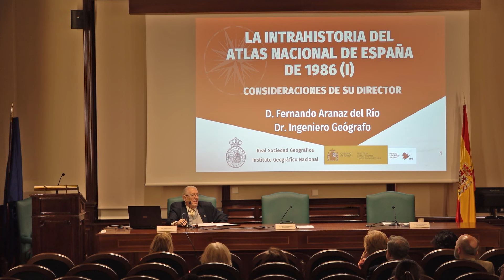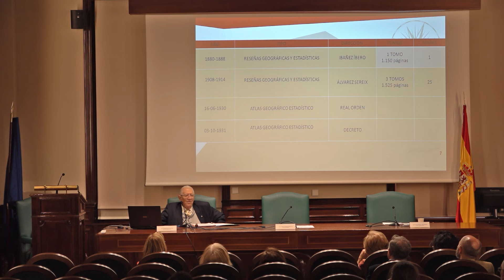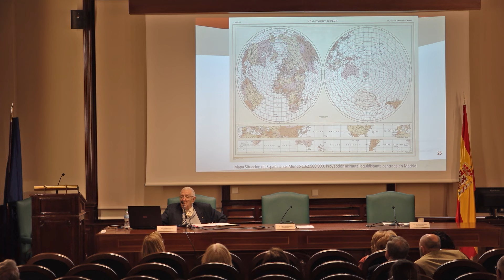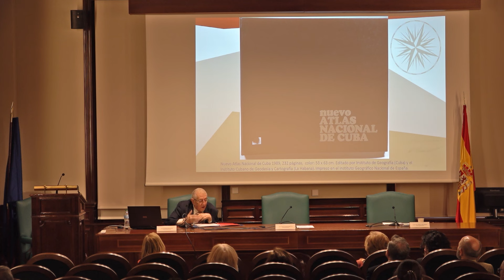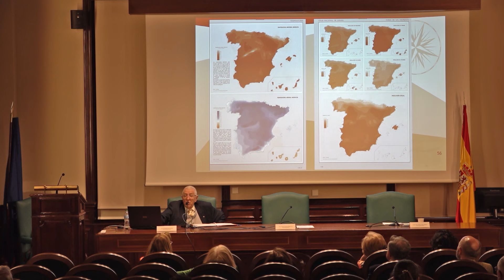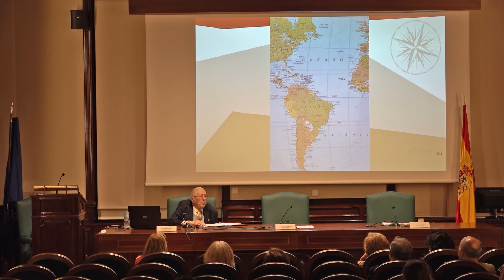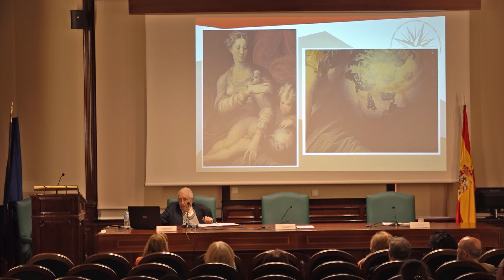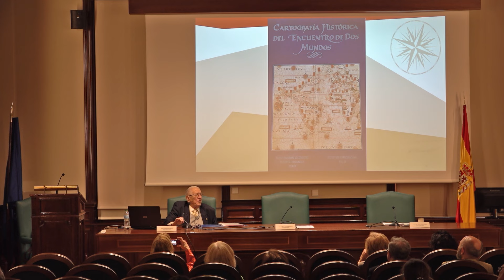La Intrahistoria de Atlas Nacional de España de 1986 (I)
Sesión reducida con la conferencia a cargo de D. Fernando Aranaz del Río, Dr. Ingeniero Geógrafo.

El pasado 25 de abril, en el marco de colaboración entre la Real Sociedad Geográfica y el Instituto Geográfico Nacional de España y CNIG, se celebró la conferencia La intrahistoria del Atlas Nacional de España de 1986 (I). Consideraciones de su director.

El Atlas Nacional de España (ANE) es una herramienta cartográfica que recopila información geográfica de síntesis sobre España en relación con su entorno. Incluye campos tan diversos como la historia, la distribución de la población, las actividades económicas, el patrimonio cultural y natural, las infraestructuras y el desarrollo socioeconómico entre otros.

En la primera mitad del Siglo XX, ante la necesidad de tener obras de síntesis de la geografía nacional, los países impulsaron sus propios Atlas Nacionales. España no fue ajeno a este proceso y desde sus inicios, se pueden distinguir cinco etapas en la evolución del proyecto Atlas Nacional: una primera con la elaboración de la Reseña Geográfica y Estadística de España (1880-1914), una segunda con la publicación del Atlas Geográfico Estadístico (1930), una tercera con el Atlas Nacional de España publicado en 1965, una cuarta con el Atlas Nacional de España iniciado en 1986 y finalizado en el año 2009 y una última etapa en la que nos encontramos actualmente, el denominado Atlas Nacional de España del siglo XXI.

La conferencia: La intrahistoria del Atlas Nacional de España de 1986 (I). Consideraciones de su director, recogió esta cuarta etapa del nuevo ANE, cuando por aprobación del Consejo de Ministros de 13 de junio de 1986, la dirección del Instituto Geográfico planteó la posibilidad de elaborar un nuevo Atlas Nacional, procediendo a preparar y estructurar el proyecto, elaborando un índice general que recogiera los diferentes aspectos y temas a tratar.

Así, en 1987 se puso en marcha este proyecto multidisciplinario, organizado en trece secciones que comprenden 48 grupos de trabajo, en los que se trataban todos los aspectos de la geografía física y humana de nuestro país a través de la cartografía. En la realización del nuevo Atlas Nacional participaron distintos ministerios y organismos de la Administración General del Estado, las Administraciones de las comunidades autónomas, y distintos especialistas que aportaron la información necesaria para la elaboración de la cartografía temática.

El ponente, D. Fernando Aranaz del Río, nos habló de los antecedentes e inicios para elaborar esta edición del Atlas Nacional que completó y actualizó la anterior publicación.  También trató, cómo esta nueva estructura temática y formato, supuso una novedad con respecto al inacabado del año 1965, consiguiéndose realizar una obra de gran envergadura que constituyó un gran salto cualitativo y cuantitativo con respecto a etapas anteriores. Todo ello, dio lugar a que en 1991 se editara el primer grupo “Problemas Medioambientales” y que, en 1997, se finalizara la primera edición completa.

Al término de la conferencia tuvo lugar un coloquio con el público y, seguidamente, se dio paso a la exposición “El Atlas Nacional de España de 1986: antecedentes e inicios”, cuya muestra de diferentes documentos y Atlas, mostró el punto de partida que compone esta edición del Atlas Nacional de España de 1986.